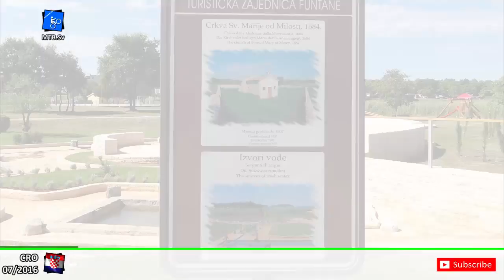#153 - Croatia, Istria area - From Vrsar to Poreč (07/2016)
Part 1 of my ride from Vrsar to Umag. It was supposed to be from Rovinj but it's too far away when trying to follow the coastline. So I thought of starting in Poreč, but it's nearly impossible to park there. In the end, Vrsar won. Then, the first time I forgot my phone on the car and then the third GoPro bike mount broke. So, this is the second attempt. But, on this ride I didn't manage to eat on time so had to give up on coast ride in Novigrad. And then, there was the third attempt to make up for it. Parts of which you will see in the upcoming movies.

In this one, I will not show you Vrsar, only how to head straight for Funtana and the Dinopark. Then to water sources and along the coast, through many camping sites and by great bays and beaches, on and off road, all the way to Poreč. Which proved to be much more impressive than I expected. And more of a tourist centre than even Rovinj. With better infrastructure, especially beaches.

As for Vrsar, you will see it in more detail on a separate ride, from Rovinj to Vrsar (and back). Something else to look forward to.